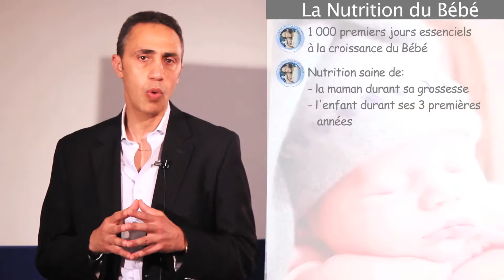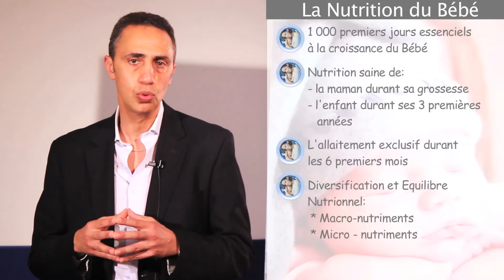La Nutrition du Bébé - Pr. Jaâfar Heikel